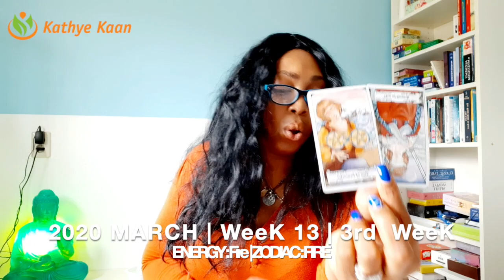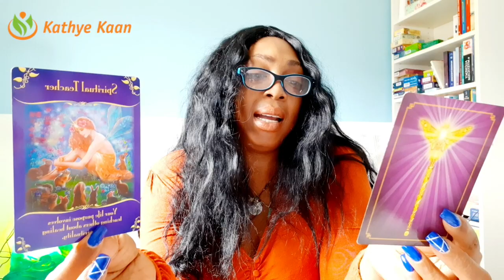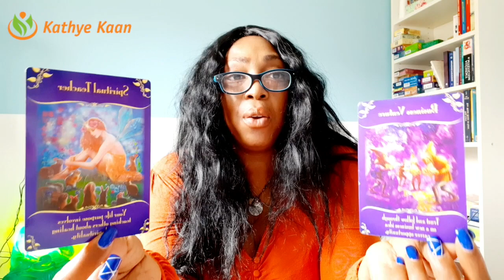LIBRA WEEKLY READING | WEEK 13 | PSYCHIC TAROT HOROSCOPE MARCH 23 - 29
Kathye